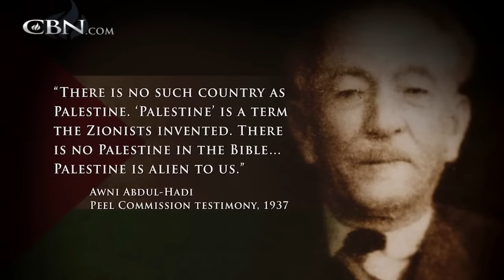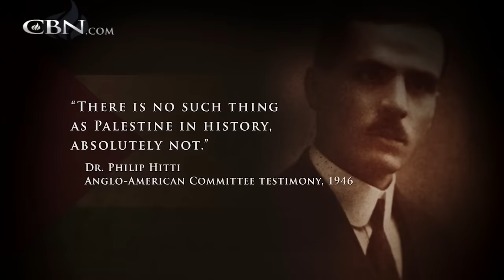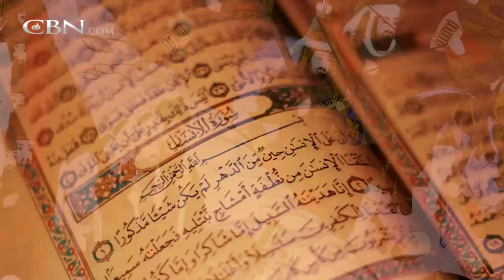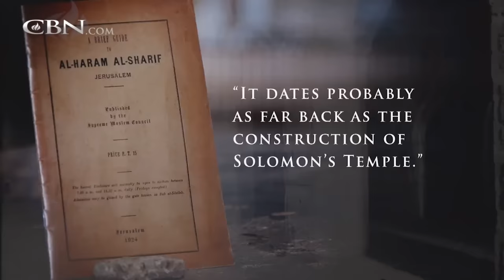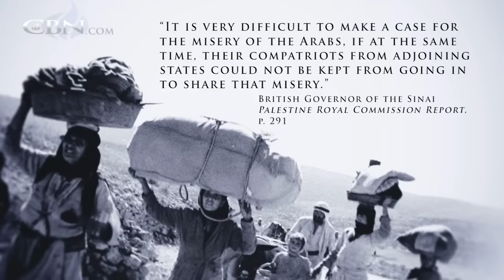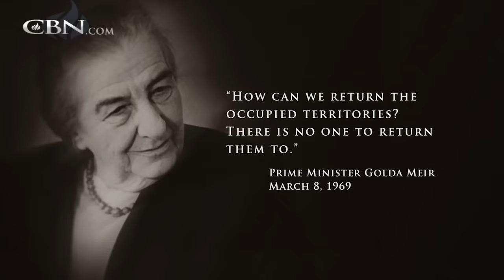Whose Land Is it? Palestinian Claims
A look at the Palestinian claims to the West Bank and Jerusalem, including ancestry, religion and the “right of return.”

► Watch the FULL CBN teaching on the history and ownership of this land

► Stream more exclusive CBN content on CBN Family! Additional Recourses